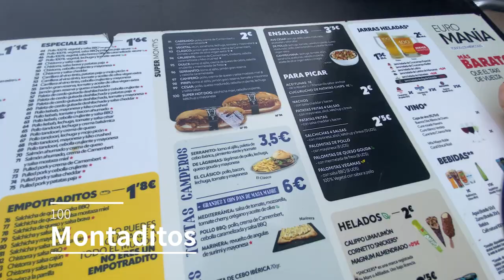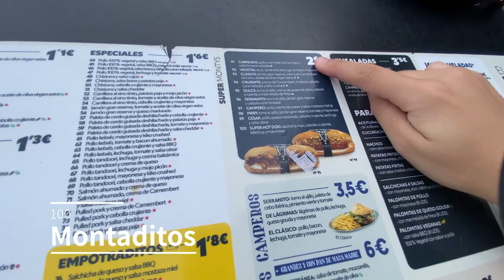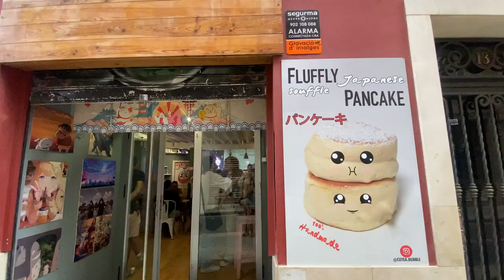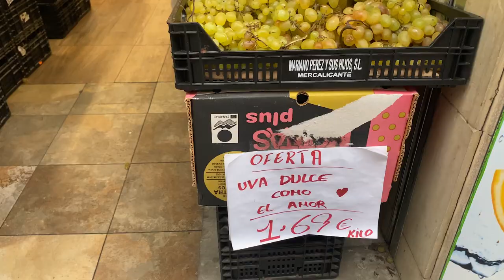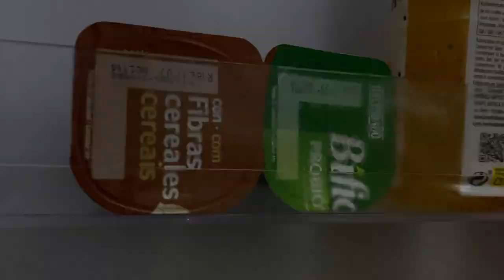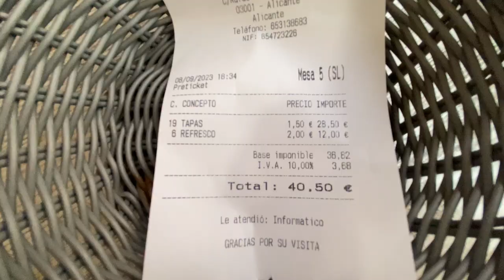settling into life in Spain | abroad diaries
A bit of my first weeks as an Erasmus student in Alicante: great beaches, good food and a lot of partying with amazing people :)

I’ve had this channel for a long time but only now I’ve been able to show you all a bit more about my life as a brazilian studying abroad by myself.

The first time I came to Germany was in 2018 for an exchange year with Rotary International. If you want to know more about what I study and my journey in this country, take a look at my Get To Know Me video: